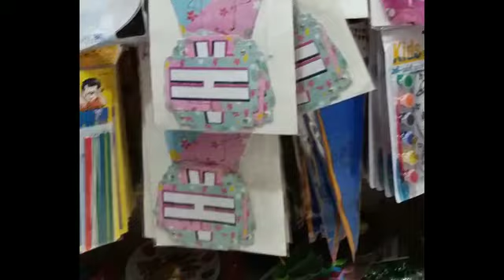ECO SHOP HOUL bobo balloon transparent dengan lampu rm2.10 jer😍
Assalamualaikum
alhamdulillah

terima kasih pada Yang sudi support kak sha.

Kali ni kak sha nak tunjuk barang Yang sangat bagus .pembuat bouquet pasti pernah bouquet bersama ya...

1 set bobo balloon transparent bersama lampu dengan harga rm2.10..

bagi kak sha harga Tu sangat murah kerana dahulu kak sha beli Di kedai Belloon harga nya rm3/pc. kalau Di eco. Kita boleh dapat 1 set bobo balloon dengan harga Yang sangat murah rm2.10

kalau beli Di shopee juga murah terapi Kita kene bayar untuk Kos pos Pula...jadi sangat tidak berbaloi.

jadi korang boleh Cuba Cari Belloon tersebut Di kedai eco berdekatan rumah korang. kerana kedai eco Ada lebih 100 buah cawangan seluruh Malaysia 👏👏.

Okey. sebelum Tu maaf jika tulisan kak sha Ada Yang tersalah eja. 😁harap korang faham la ya maksud nya...

TQ 2 support kak Sha...

selamat MENCUBA 😉

ikhlas dari
shaisyazsupercute
kak sha